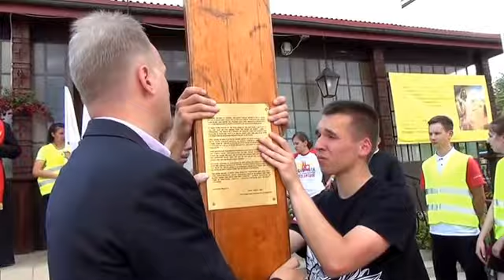Krzyż i ikona Matki Boskiej Grabówka